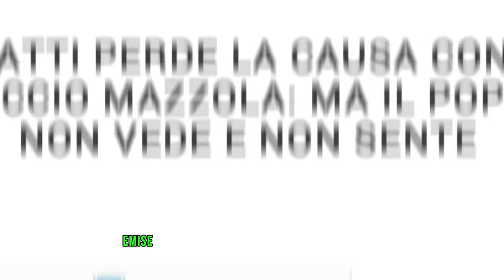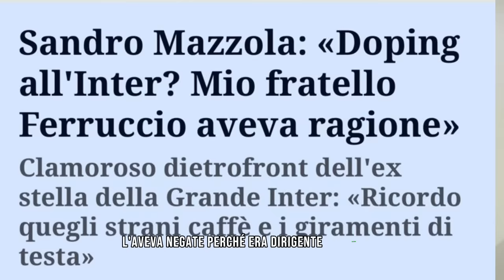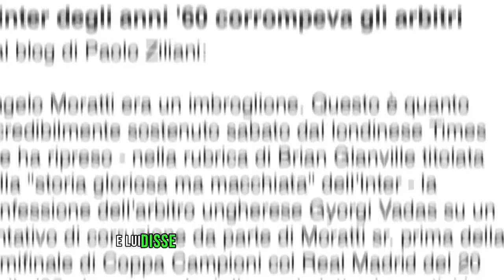CONFESSIONE SHOCK MAZZOLA | VIDEO INEDITO | INTER HA PERSO LA CAUSA!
L’inter degli anni ‘60, quella che vinse due coppe dei campioni, si dopava regolarmente, truccava le partite e corrompeva gli arbitri, questa la denuncia dell’ex nerazzurro Ferruccio Mazzola nel duo libro. Il fratello Sandro aveva sempre negato, poi dopo la morte di Ferruccio, ha ammesso tutto! Abbiamo un filmato introvabile della sua confessione